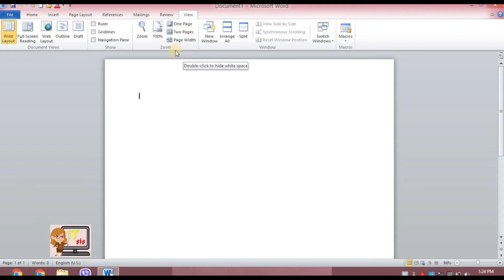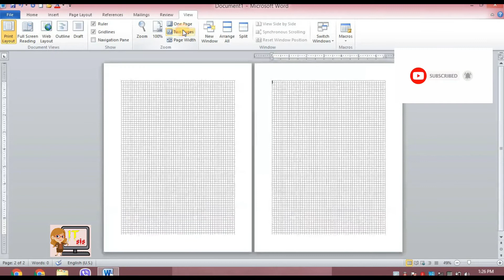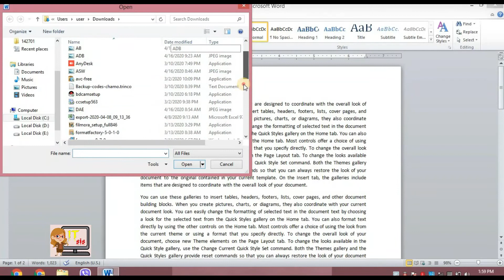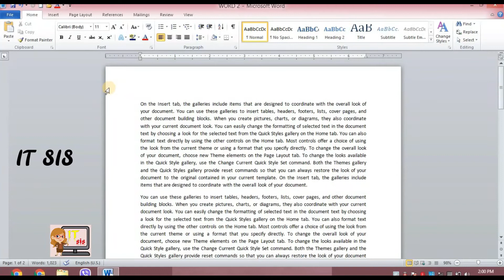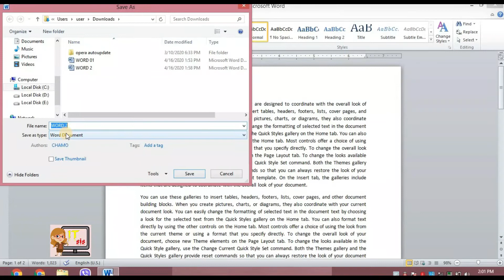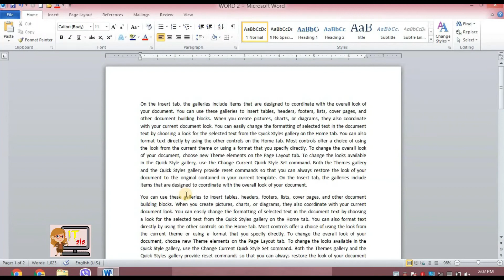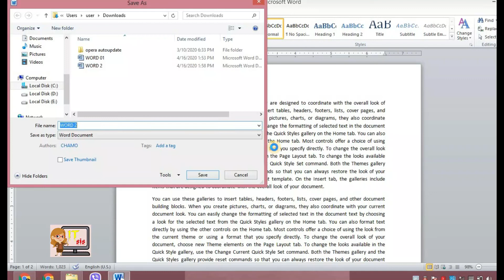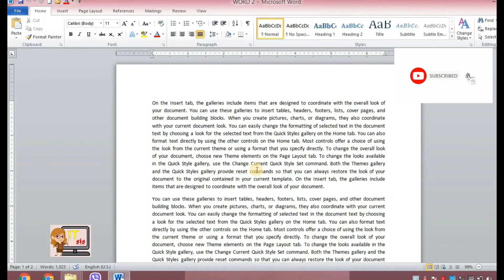Let's SAVE our Word Document Safely| sinhala tutorial| MS word |2020| (clear explain).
Hi friends,
this video about shortcut keys in  MS WORD. Word Processing is an essential part of using a computer. easy to understanding for students and others who are studying today. we look forward to bringing you this lesson step by step. it easy for others to understand. this video tutorial explains important parts of the word.

Let's know about MS Word -part 5 (insert smart art)දන්න සිංහලෙන් ICT LESSON with English Subtitles.